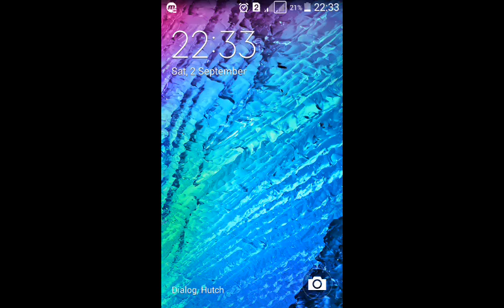Master level chess play lost no 14